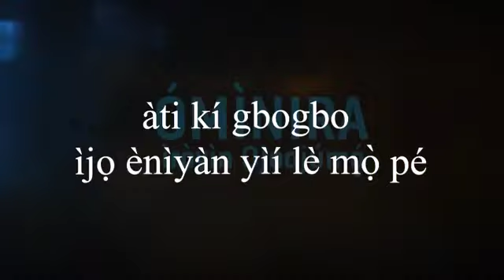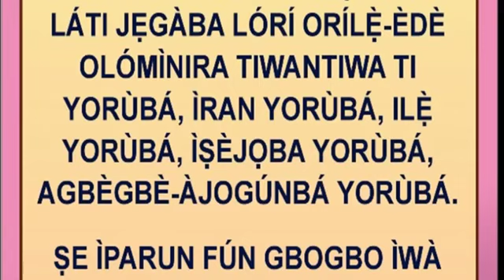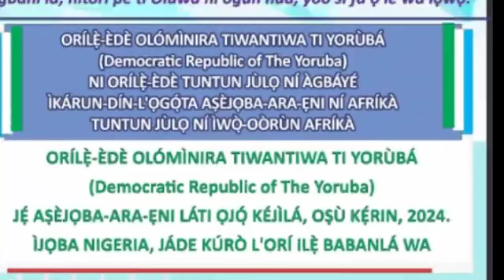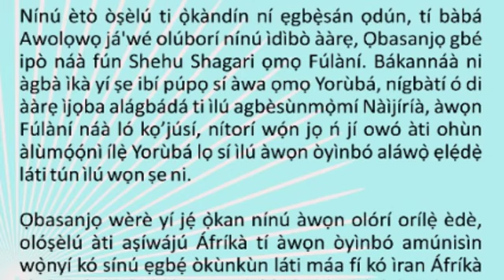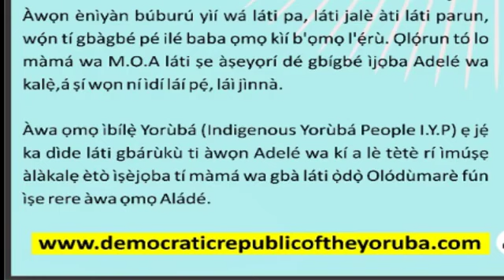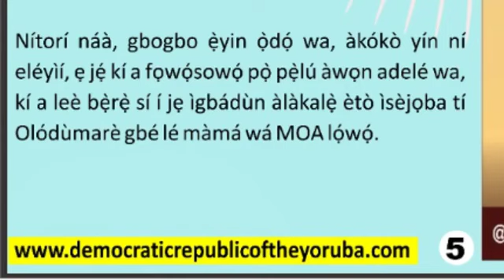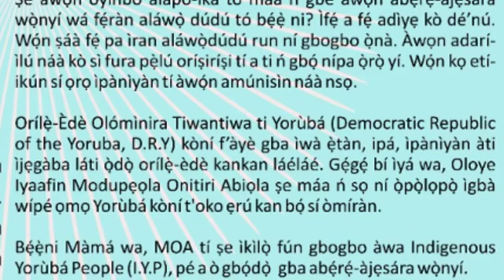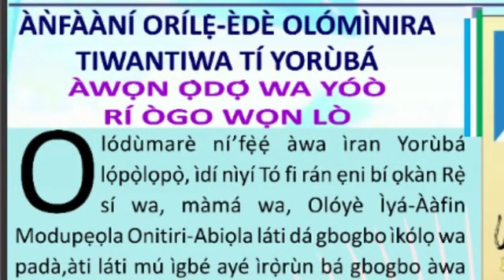IROYIN OJOOJUMO ORILE EDE OLOMINIRA TIWANTIWA TI YORÙBÁ DRYIYP DAILY NEWS